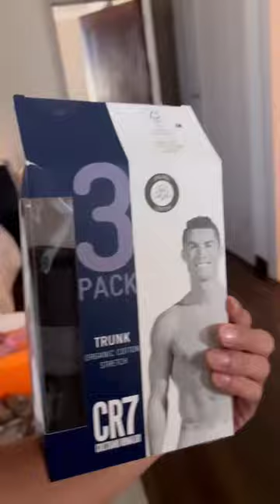cipung jalan2 terus gaada capeknya 😍😍😘😘